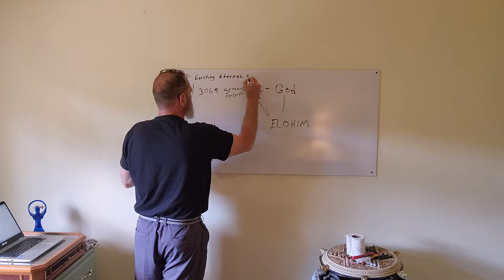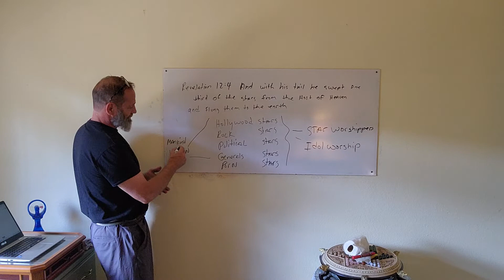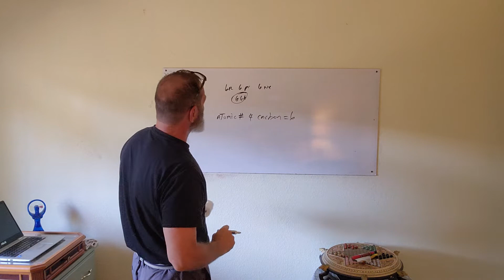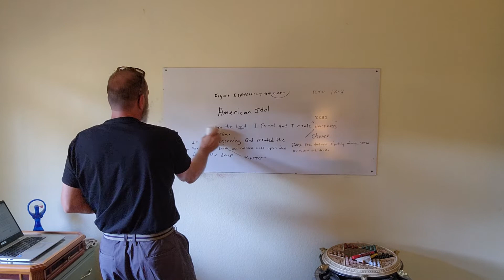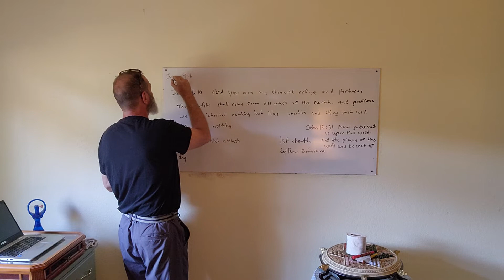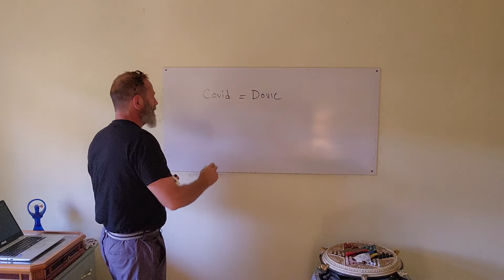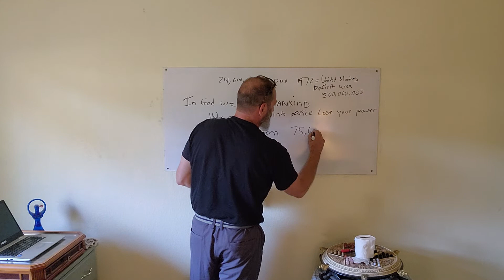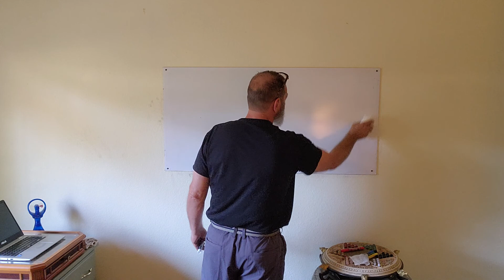COVID=DIVOC=DYBBOK=EVIL SPIRITS THAT USE A HOST BODY 4 THE PURPOSES OF COMMITTING EVIL ACTS ON HUMAN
C.O.R.O.N.A HAS 6 LETTERS IN THE SPELLING AND WHEN YOU ADD THE SUM OF CORONA IT COMES TO .66 CORONA MEANS 666

ALL PRAISE AND GLORY TO THE MIGHTY MOST HIGH

BLESSINGS TO THE CHILDREN OF ISRAEL.